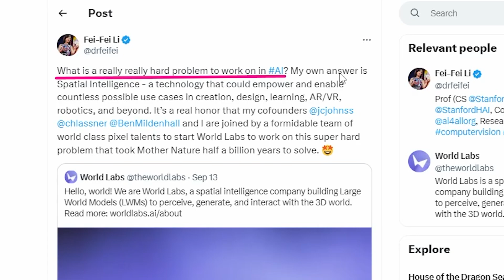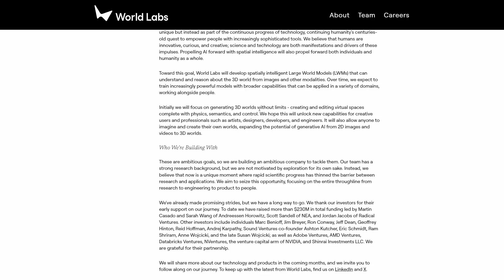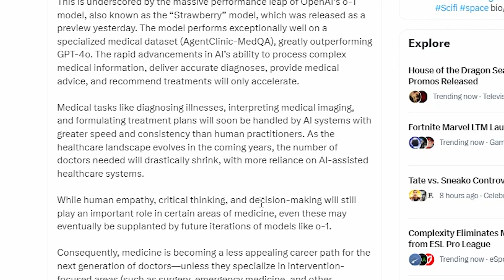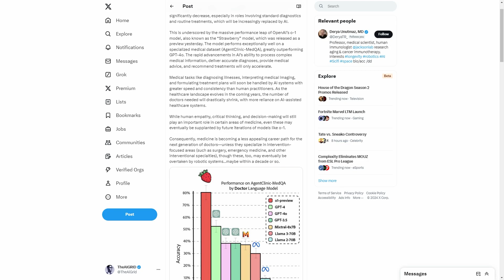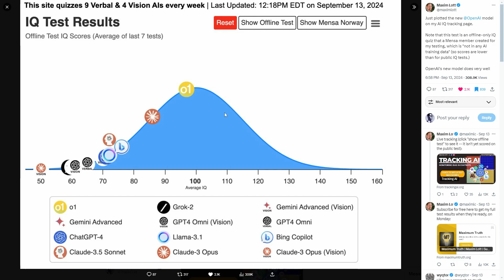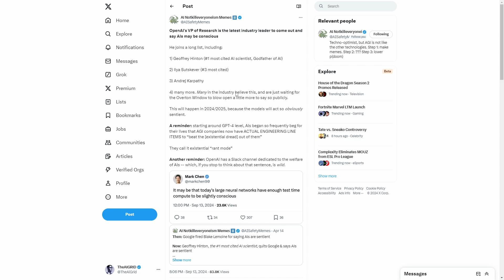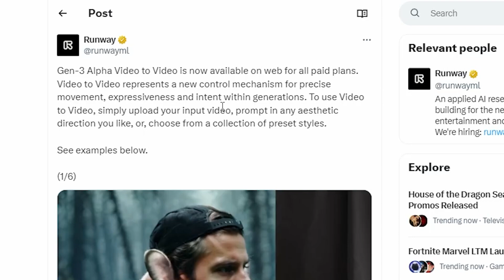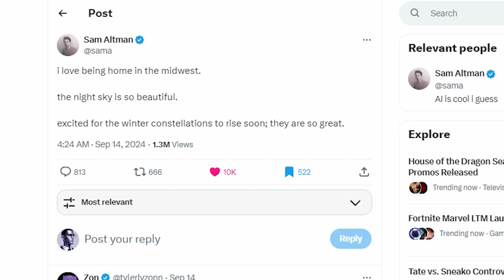AI News : OpenAI's o1-preview is BIGGER Than You Think, Large World Models, Runways Video2Video